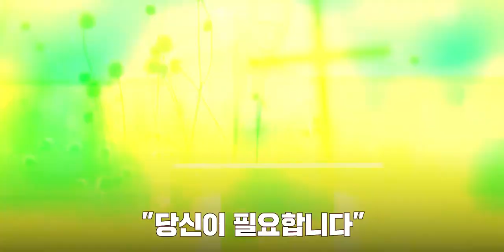[Special Message] God's Adoption, You Are Child Of God @ Desiring God